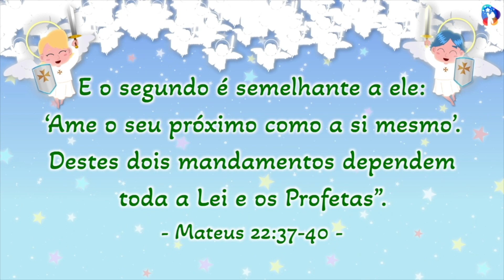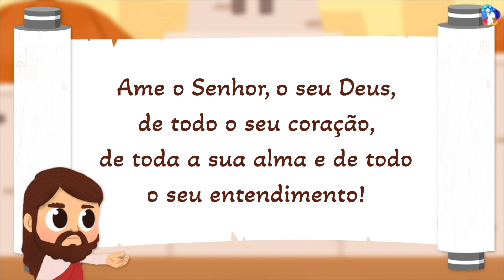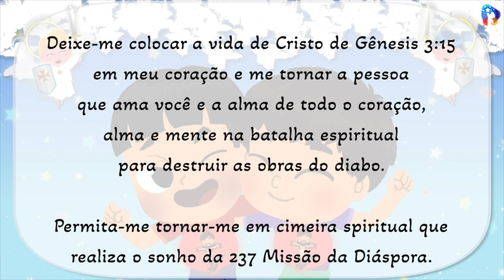[Adoração em Vidéo de 10 minutos] Coloco o Amor de Jesus Cristo em Meu Coração!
Coloco o Amor de Jesus Cristo em Meu Coração!
- 14/5/2023

Deus vivo,
Obrigado por permitir que o amor de Jesus Cristo, que supera a lei de ser preso por Satanás, seja plantado em meu corpo por meio da mensagem de hoje.
Deixe-me colocar a vida de Cristo de Gênesis 3:15 em meu coração e me tornar a pessoa que ama você e a alma de todo o coração, alma e mente na batalha espiritual para destruir as obras do diabo. Permita-me tornar-me em cimeira spiritual que realiza o sonho da 237 Missão da Diáspora.
Rezo em nome de Jesus Cristo. Amém!